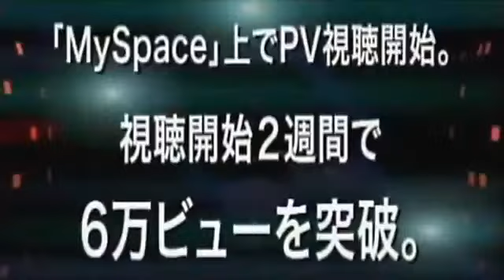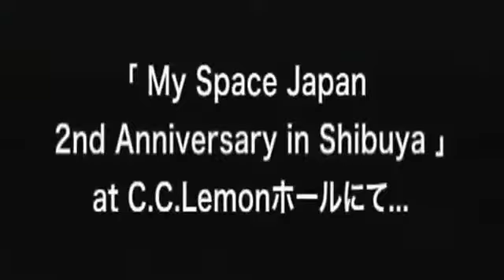hANGRY & Aiss Me wZJh8teCUuk